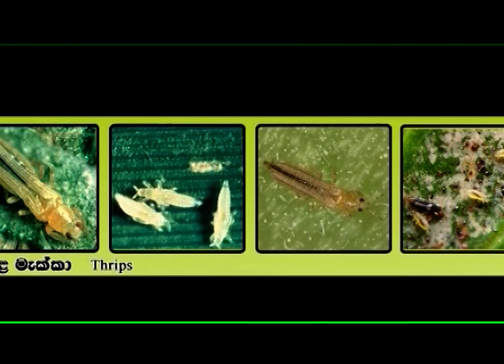Govibimata Arunalu TV program 2018.10.21 @ 6.30 p.m on Rupawahini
සංවාදයට ලක්වන මාතෘකාව - සාර්ථක මහ කන්නයක් සදහා